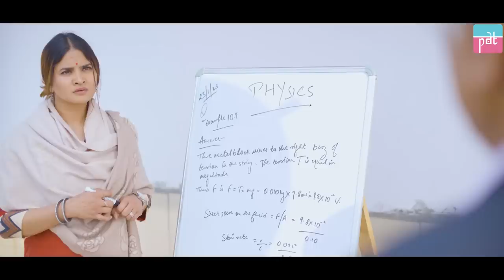A Teacher Gets In Trouble For Teaching Poor Students | Purani Dili Talkies | Hindi Short Films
See how this tuition teacher gives free education to poor students and how this man troubles her for doing so. Education should be a right, not a privilege.

Credits:-
Branch Creative Head: Akash Dayal
Director: Sparsh Dhawan | @sparsh.dhawan
AD: Ritika Kakran, Neeraj Kumar
Script Writer: Sparsh Dhawan & Saurabh Mishra
Cinematographer: Neeraj Kumar Gautam
Editor: Tushar Verma
Head of Production: Sudhanshu Mishra
Production Team: Tanya Barua & Mirth
Head of Post Production: Anuj Ramatri
Social Media Manager: Bhavya Sharma
Channel Manager: Vivek Rajput

Actors:
Neha Dangwal
Shyam Sundar